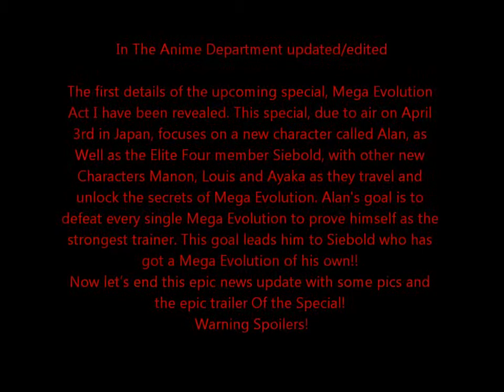New Random News Update March30 Anime Game News By Mega Mew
Not a platist just yet but is the gameplay! Yugioh Decade Duels Plus Random Ultimate Gameplay Special